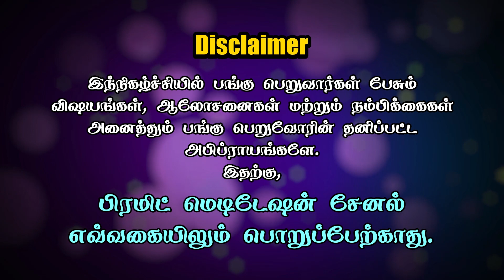மூன்று தர்மங்கள் | Three Dharmas in Spirituality | Ramakrishna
In the video Ramakrishna shares about Three Dharmas in Spirituality. To know more please watch the video.